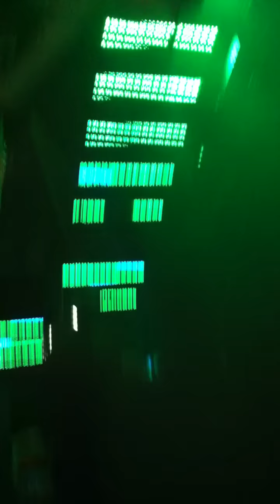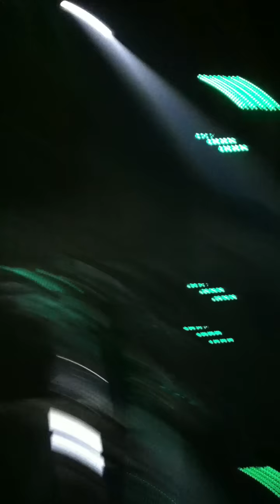Youngman, Skream and Benga at Detonate, Nottingham 2011.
Nottingham, 1st of May 2011.